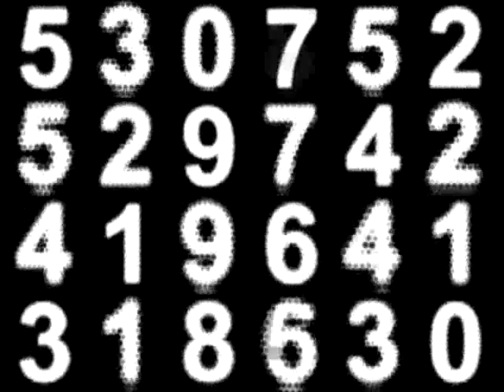Logic 8 Dance song - Fanatical Static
High qual sounds better. I made this last year while learning logic 8 Express.  Nod your noggins to the beat while you eat. Enjoy!

Lyrics:

Once there was dignity
among the unity alive
Now the tears just fall from their eyes

Hold over
its a version of yesterday
Hold over your soul
Hold over
Hold over, hold over

When the world sees the world
while passing by
At a thousand fleets around us
and the sound falls from the sky

Ectoplazmic Ent.

Alexander Lugones